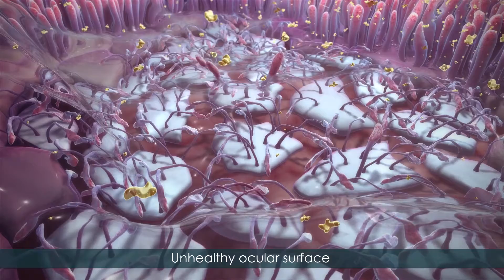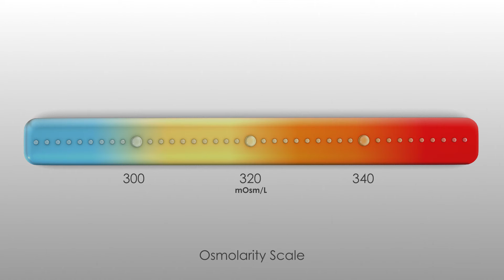TearLab Patient Animation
A professional animation showing the effect of undiagnosed and untreated abnormal osmolarity on the ocular surface and it's impact on vision using patient friendly language.